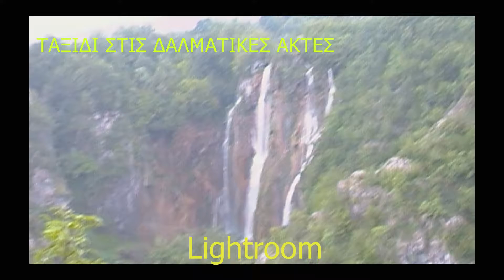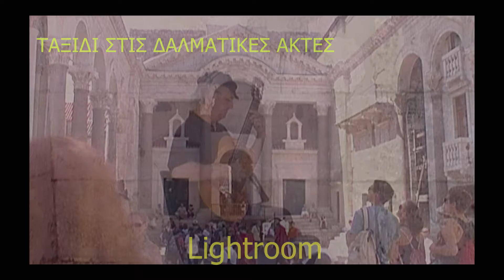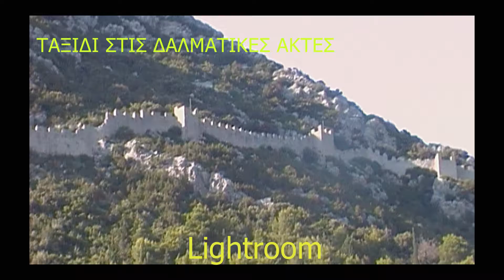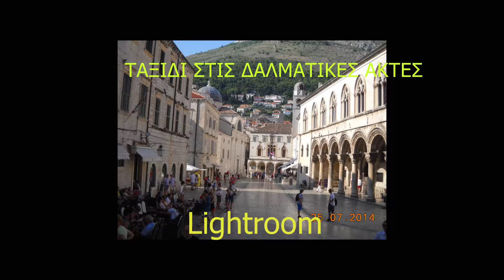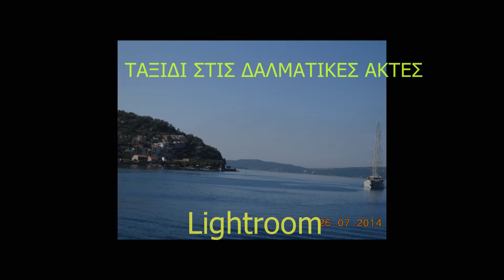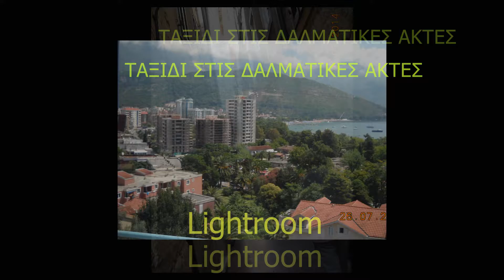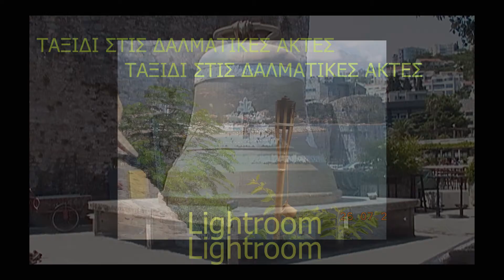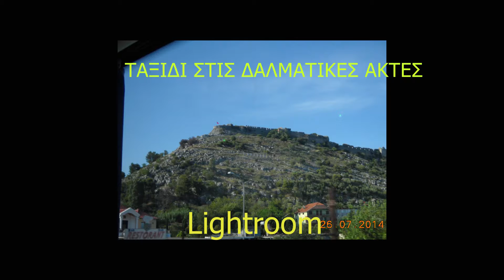ΤΑΞΙΔΙ ΣΤΙΣ ΔΑΛΜΑΤΙΚΕΣ ΑΚΤΕΣ